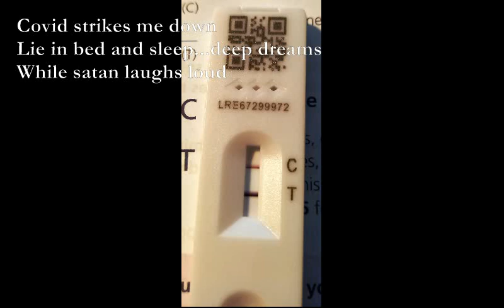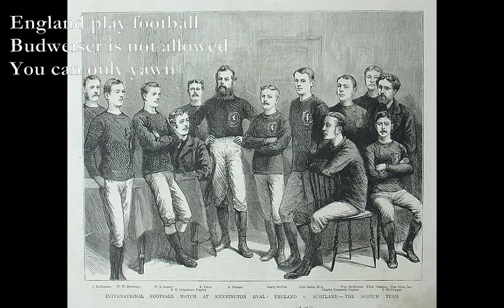November Haikus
Covid strikes me down
Lie in bed and sleep...deep dreams
While satan laughs loud

England play football
Budweiser is not allowed
You can only yawn

My friends are dying
Soon we will all be drinking
Coffees in heaven

Black winter sunshine
Respite after endless rain
Before more downpours

Christmas market gleams
But trinkets from Minsk are banned
Ukraine's are allowed

1. 04430x Eb Cm Gm Cm Gm G# G

2. G Cmaj7 G Cmaj7 G B7 Am Dm Am

3. Dm7 Em7/D F/D Em7/D, Amaj7 D F#m A Em

4. xx3010 x3x010 G Am Eb-Bb Eb-Bb x0555x

5. D G x2023x Em D C Em